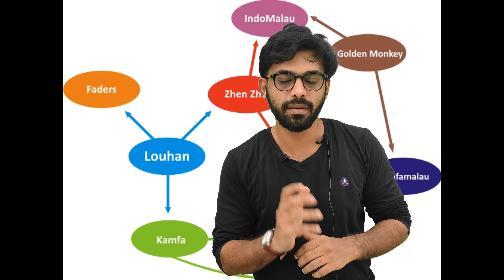flowerhorn மீன் வரலாறு and different types explained in tamil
Hi Friends,

In this video, i tried to explain how flowerhorn created by humans and it was explained in tamil.